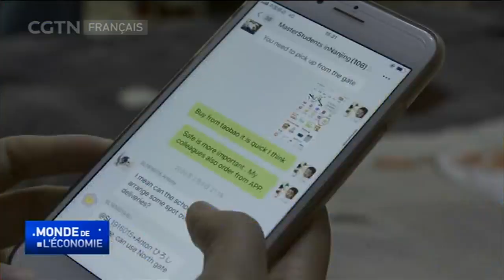Forun Chine-Afrique : une plus grande coopération dans l'économie numérique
Les hauts responsables politiques africains disent que les jeunes du continent ne doivent pas être victimes des informations déformantes sur la Chine. Ils appellent à des niveaux plus élevés de coopération avec la Chine pour se remettre de la pandémie de coronavirus. Ces commentaires ont été faits samedi à Beijing où les ambassadeurs rwandais et éthiopien ont assisté à un forum portant sur la coopération sino-africaine, organisé conjointement par le groupe de réflexion CGTN et le China-Africa Business Council.